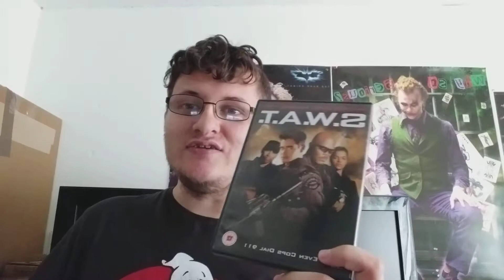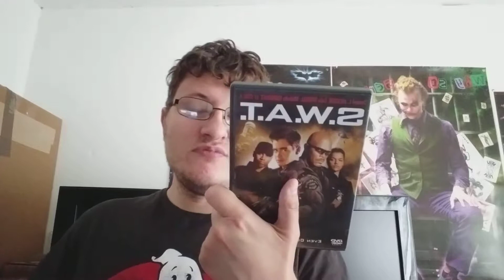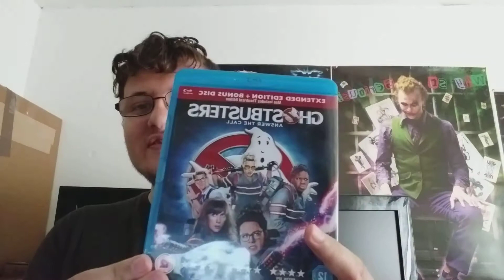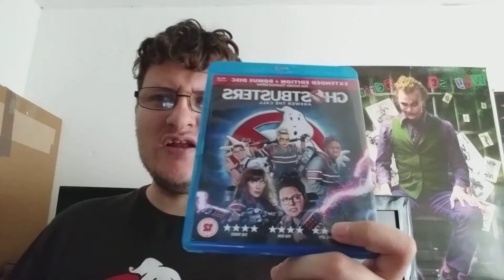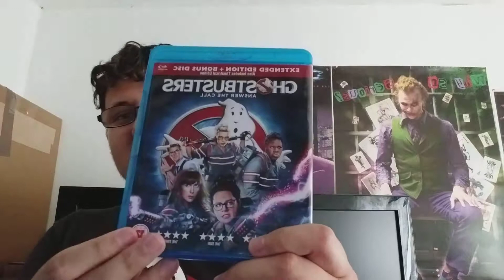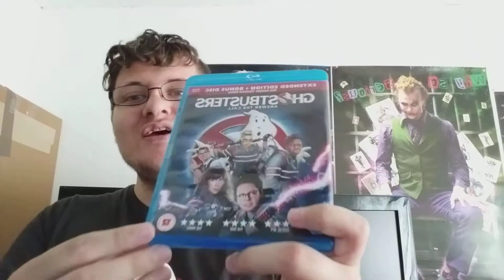DVD / BLU-RAY Update